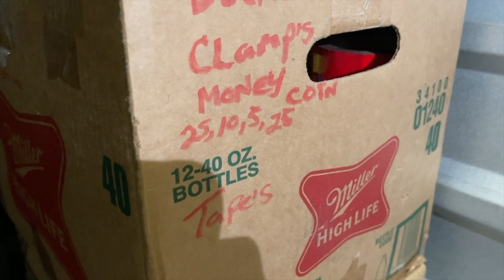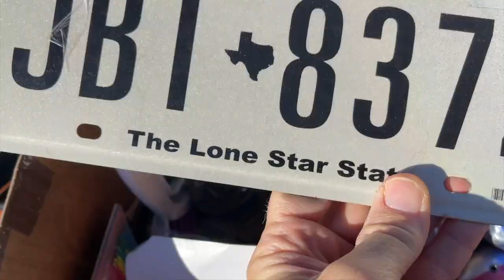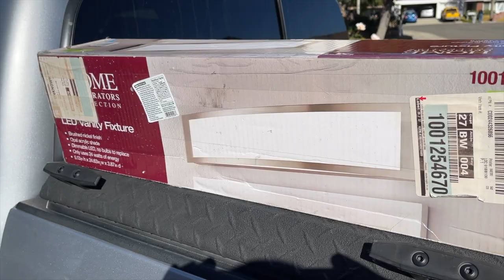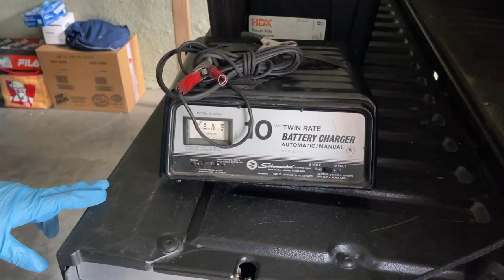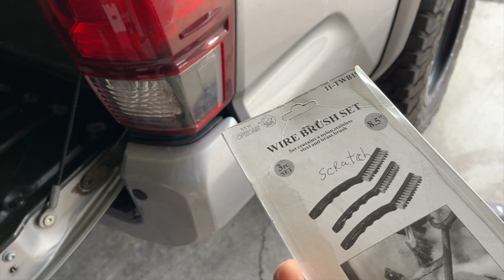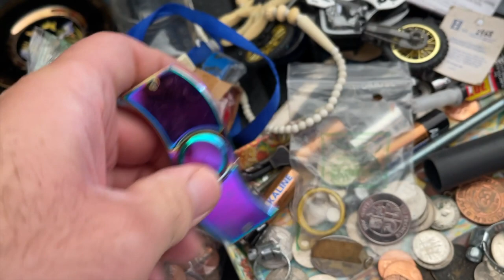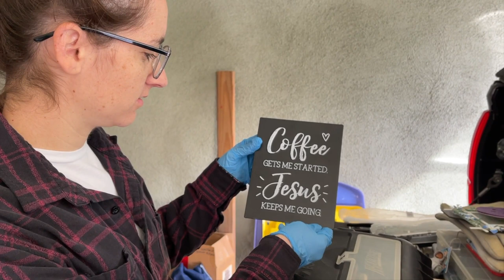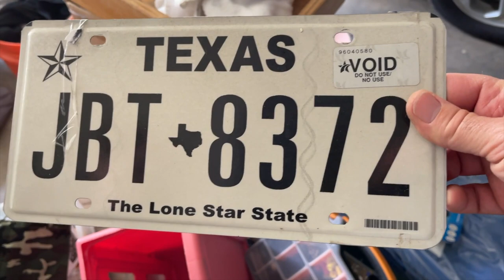We Won A Storage Locker | What Did We Find This Time?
Storage locker treasure hunting. We won a storage locker auction. You never know what you are going to find! Some good, some bad and some concerning finds.